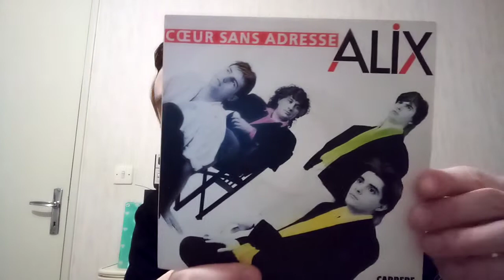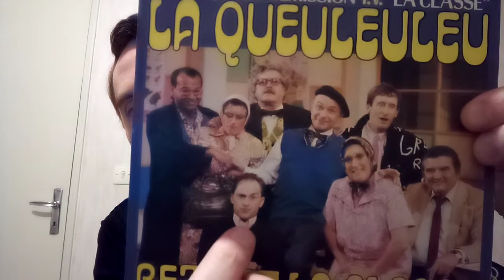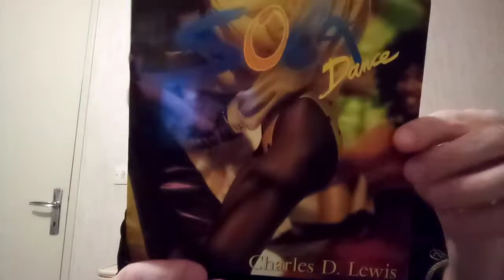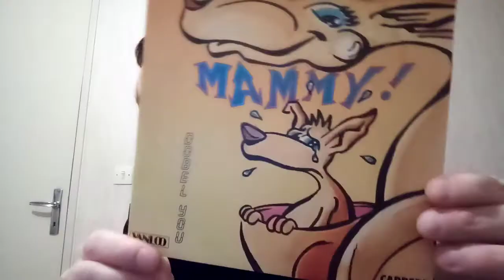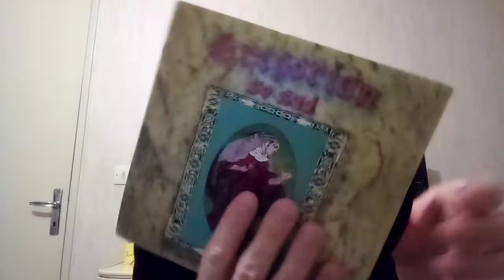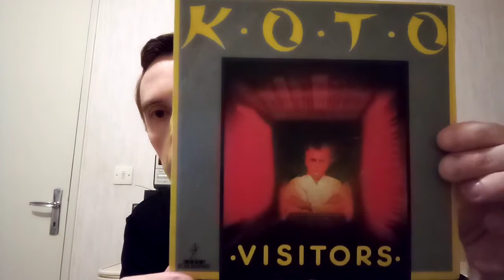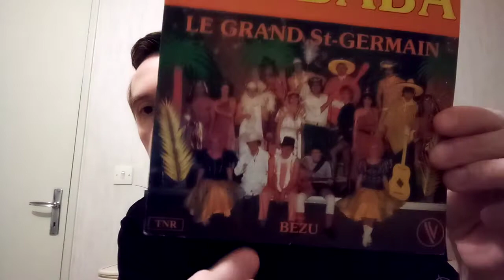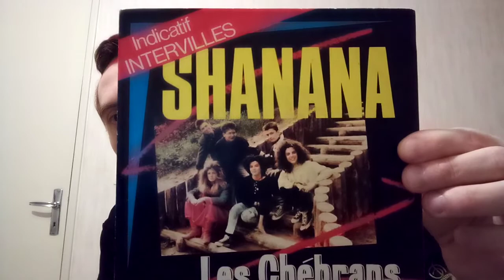1er Partie Variétés Divers disques 45T Collection 70's, 80's, 90's.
Collection Tubes Années 70;80;90 (1er partie disques 45 Tours).